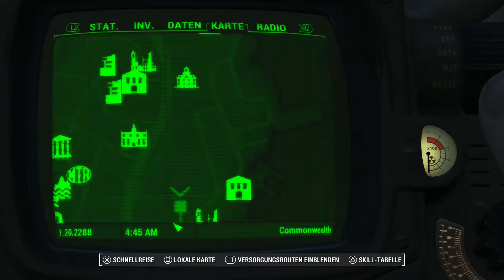Fallout 4 #73 was machen wir hier ?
Fallout 4 #73 [PS4 German/Deutsch] Kommentiertes Gameplay für Playstation 4 FULL HD Lets Play

Kommentiertes Gameplay